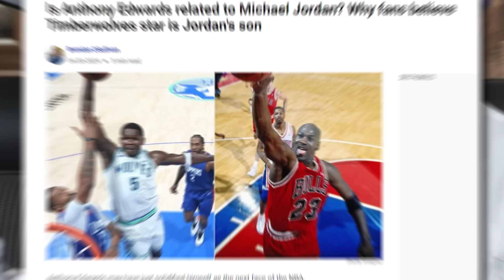Dennis Rodman REVEALS Anthony Edwards is JORDANS SON...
We post daily NBA updates & news that you really should know about if you're a fan!